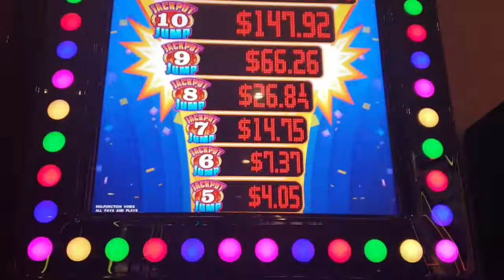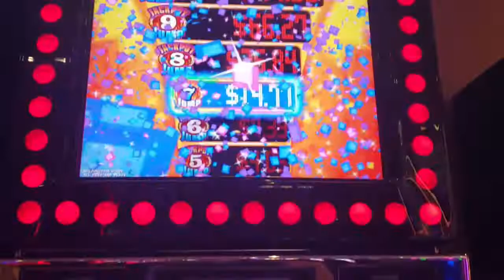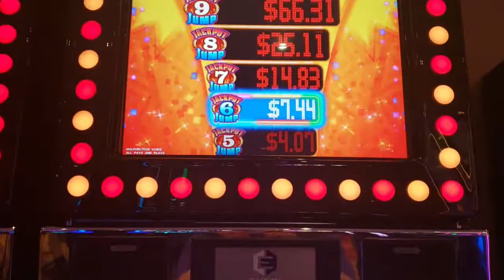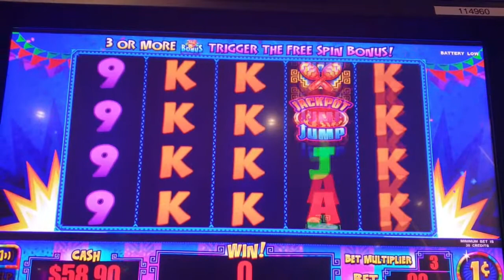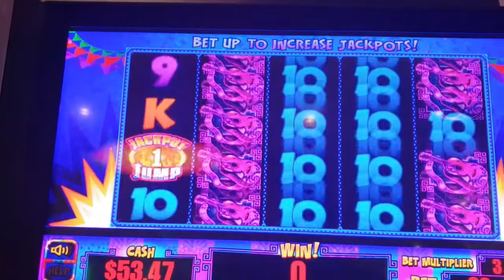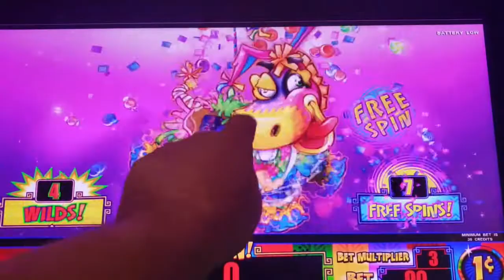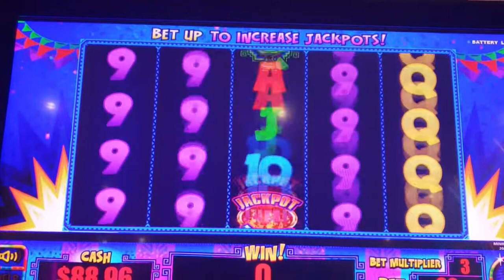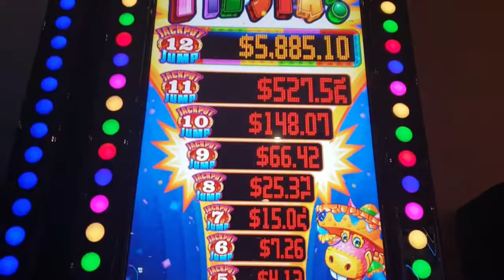FIESTA JACKPOT JUMP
Mail:
Wayne's A Slot